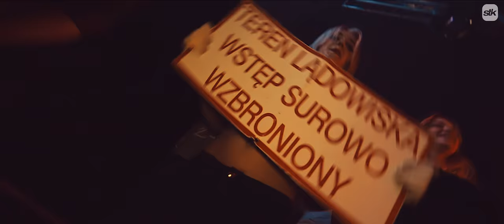SPEED CLUB | PROMO 2017 | STK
Materiał rejestrowany był na imprezach
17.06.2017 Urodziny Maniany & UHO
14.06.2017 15 Urodziny Speed Club
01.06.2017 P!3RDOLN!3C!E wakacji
Artyści:
CYPIS
LETNI CHAMSKI PODRYW
KALI
YOURANT
SENSUAL
HAJDI
ALWIN
DJ CRIS
DJ MERCUS
ALC & LEVY (NightBasse)
ADAMEK
CYPREX
UHO
PACZO
CUE
MANIANA